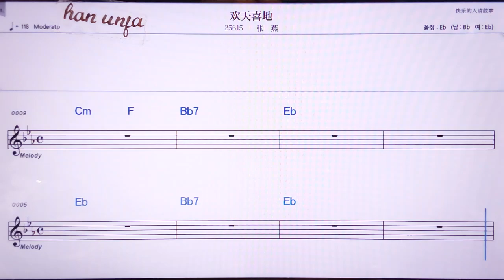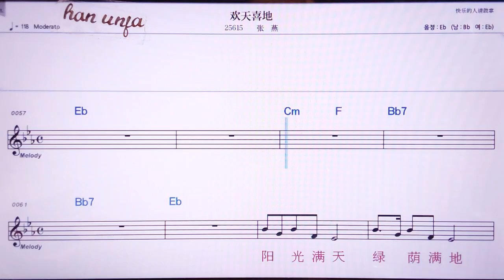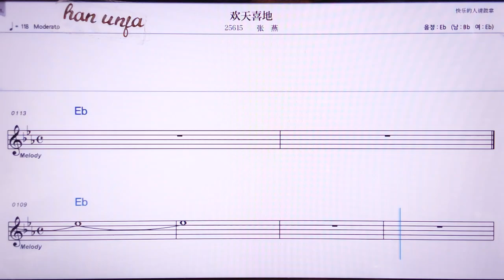💖환티앤시띠 👍MR,노래방, 악보, 코드,Karaoke With Sheet Music